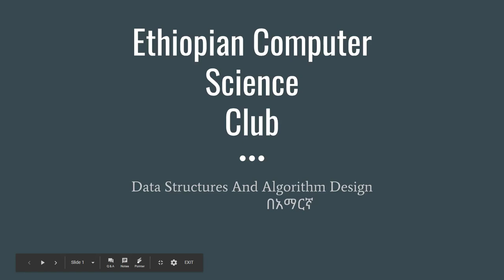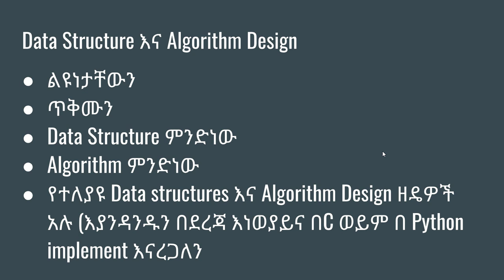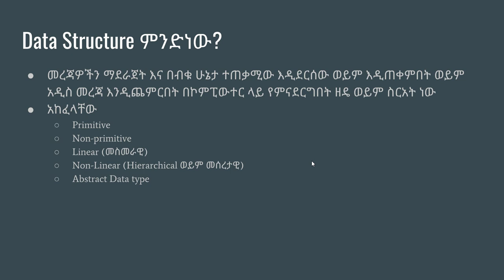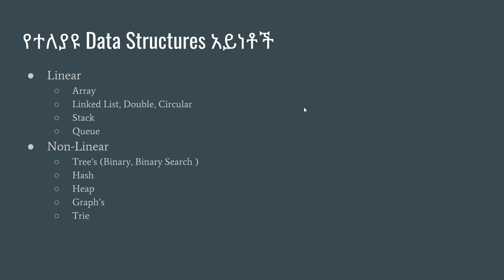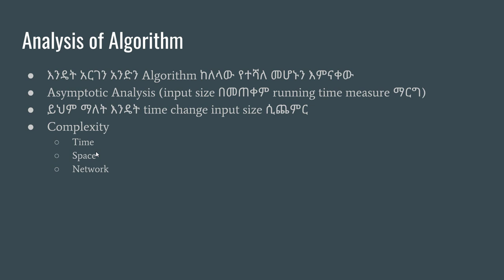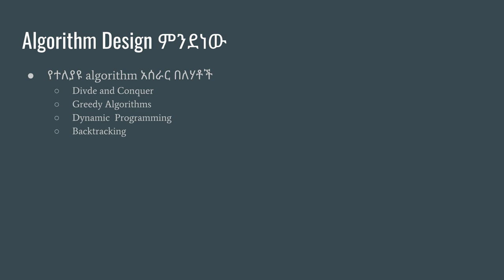Data Structures and Algorithm Design በአማርኛ - መግለጫ part 1